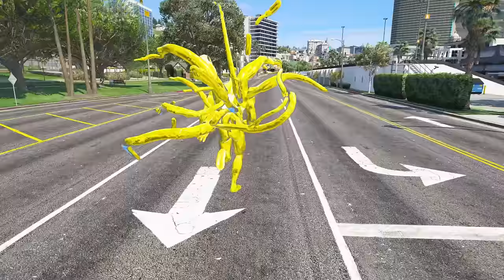Upgrading to GOLD Venom in GTA 5 RP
Today we're going from Venom to Gold Venom! Just how powerful can he become?